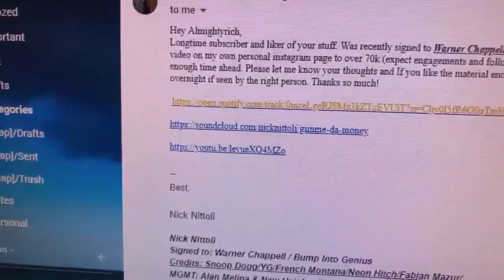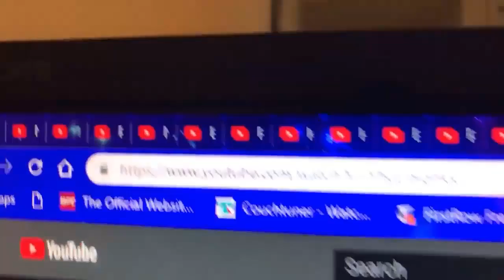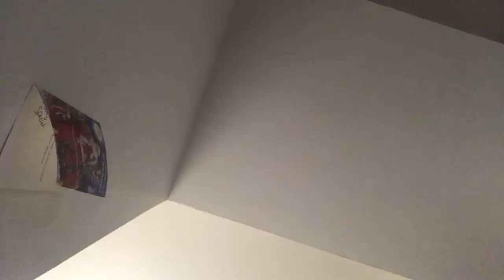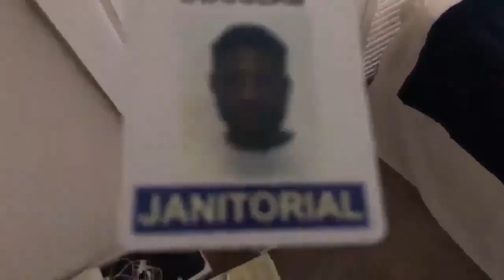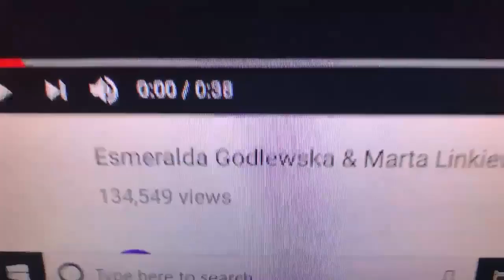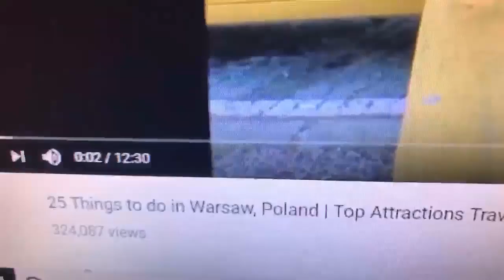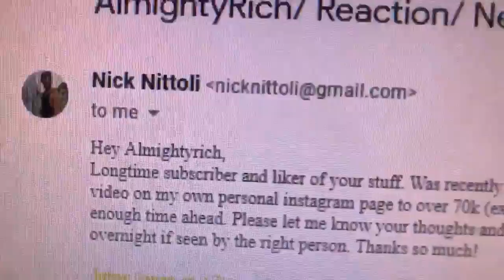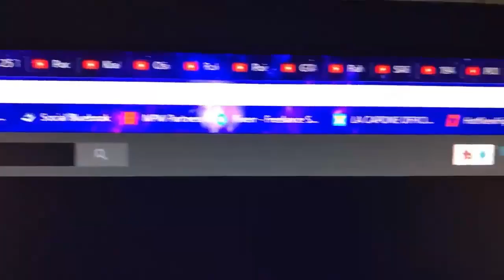Funny Random Stuff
Laugh and wonder 🤣🤣😆 😆

Try Not To laugh if you can with these best fails.

The Best fails compilation. Compilation of the most epic fails and funny videos, funny fail 2020, Funny Vines. TRY NOT TO LAUGH. Like fail army (failarmy, will really enjoy this fail compilation 2020).

Best fails 2020 this is a fails 2020 compilation will make you laugh so Try not to laugh at all. Trust me you cannot its too funny.